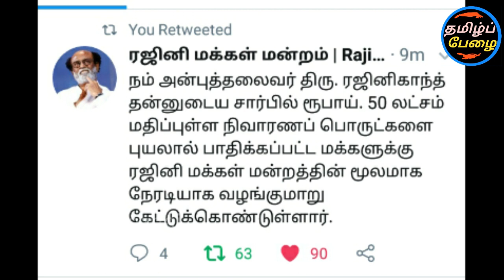சற்றுமுன் ரஜினி கஜா புயலால் பாதிக்கப்பட்ட மக்களுக்கு எவ்வளவு பணம் கொடுத்தார் தெரியுமா? அதிரடி தகவல்